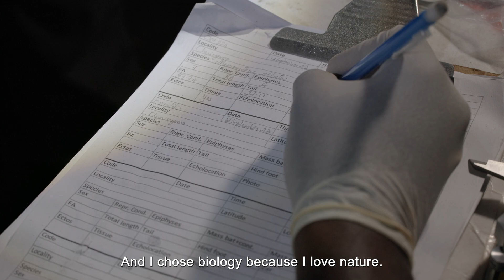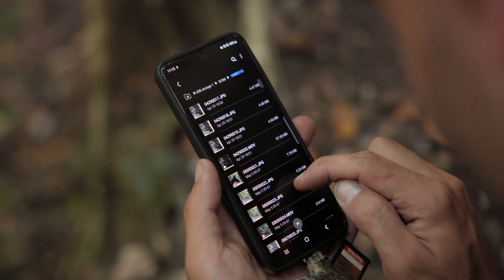Bat Guano... the Future of Sustainable Fertilizer? | WILD HOPE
Economic growth and wildlife conservation often run in conflict, but Mozambican scientist Cesária Huo hopes to support a new fully sustainable and economically viable model for harvesting a potent natural resource: bat guano.

In the stunning landscapes of the Cheringoma Plateau in Mozambique, Cesária embarks on an expedition with her mentor, Professor Piotr Naskrecki, Ph.D., to survey the local population of bats. With the support of a team of passionate young researchers, they plan to meticulously catalog the region’s biodiversity – bats and beyond. They hope to ensure that no species inhabiting Cheringoma’s caves could be negatively impacted by the planned extraction of bat guano by the national company, Guano Moz. Guano is a valuable and potent biological fertilizer, and sustainably harvesting the resource from Cheringoma could be a boost to the local farming economy.

As Guano Moz seeks to create job opportunities through the guano’s extraction and processing, Cesária and her team plan a detailed survey of the cave’s bat colonies: their mating seasons, habits, and population numbers. If they find the right type of bats in the cave system, it signals a higher quality of guano that justifies the cost to harvest. Both Guano Moz and scientists from Gorongosa National Park aim to achieve a delicate balance between economic development and environmental stewardship, demonstrating that sustainable progress is possible when industry and conservation unite for a common cause.